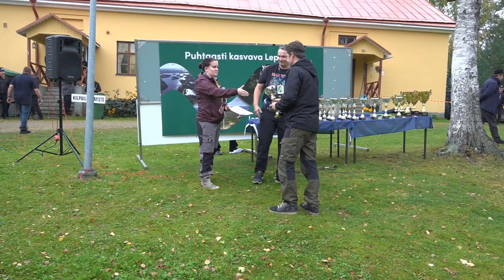DEEKAX SM-Rallisprint 2023 Petri Silvennoinen